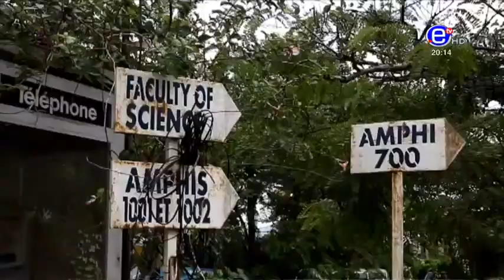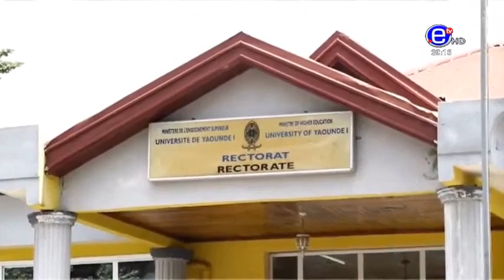Pr Mandop, Dr Ndock Ndock et Fridolin Nke VS Pr Aurelien SOSSO